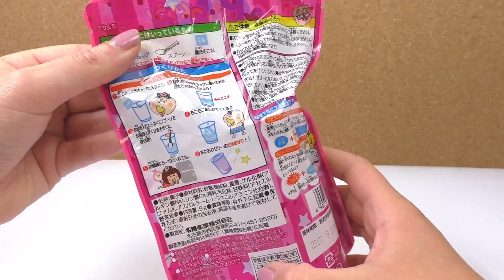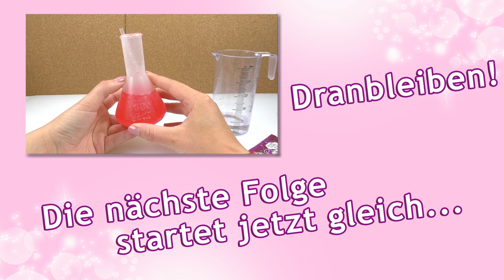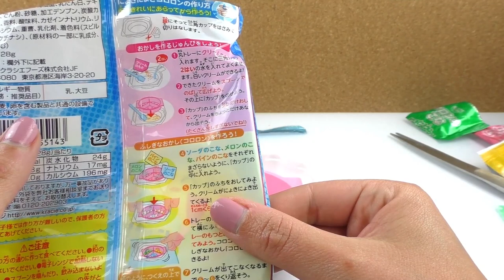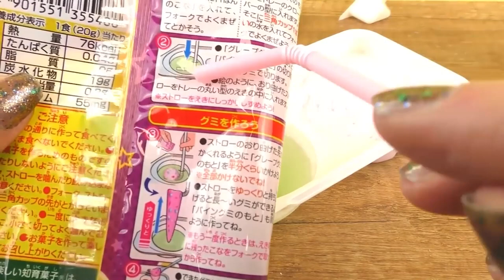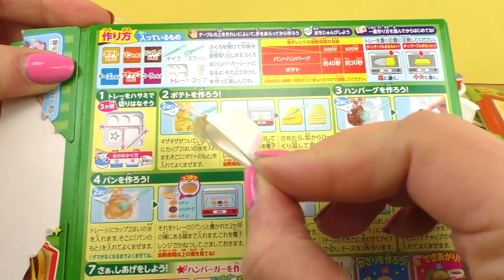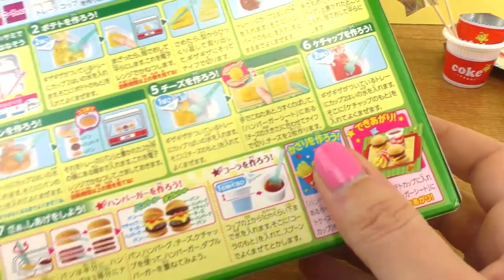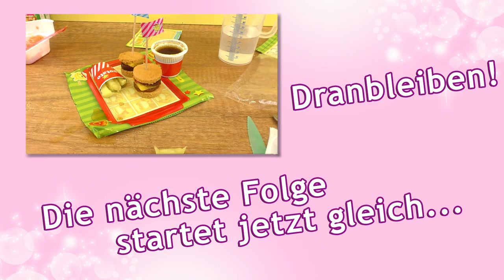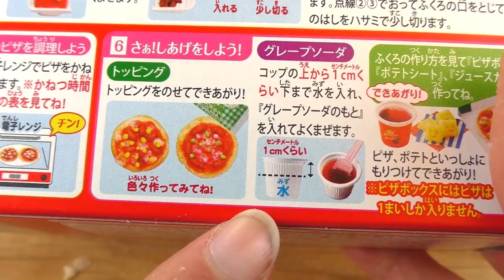POPIN COOKIN! Wir testen ALLE Asian Candy Sets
Mit Popin Cookin kann man die verschiedensten Snacks und Fast Foods in Mini Form zu Hause zaubern! Wie wird es uns schmecken?

VIDEOBESCHREIBUNG aufklappen! Da gibts noch mehr Infos!

Hallo ihr Lieben, herzlich willkommen!

Hier gibt es Top Ideen, Tutorials und Anleitungen rund um die Themen Do it yourself, DIY Schleim selber machen, DIY malen, DIY Geschenkideen, DIY gegen Langeweile, DIY Kleidung, DIY Knete, DIY Kleber, DIY Intelligente Knete, DIY Bilou und DIY Experimente für Familien, Erzieher/innen, Kindergärtner/innen, Lehrer/innen und coole Teens!

25437